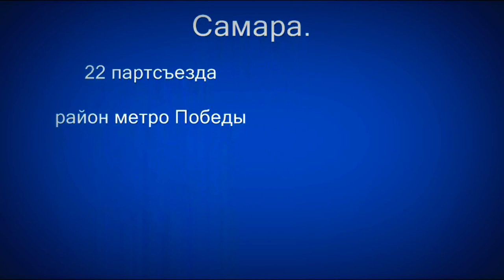Самара.avi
ул 22 партсъезда (р-н метро Победа)